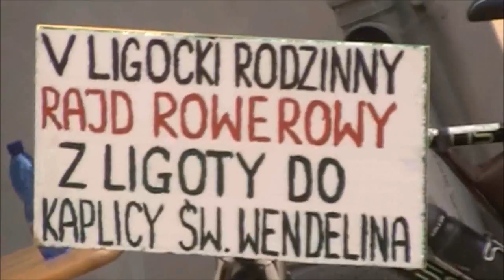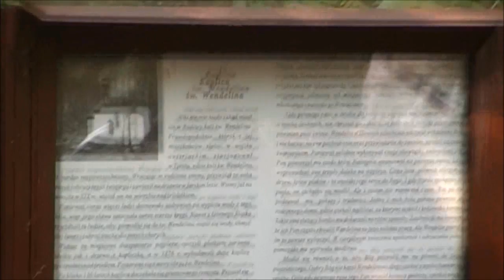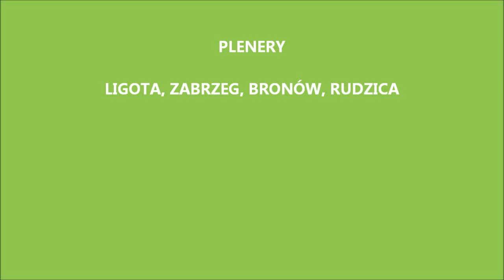V RODZINNY RAJD ROWEROWY W LIGOCIE 7.06.2015